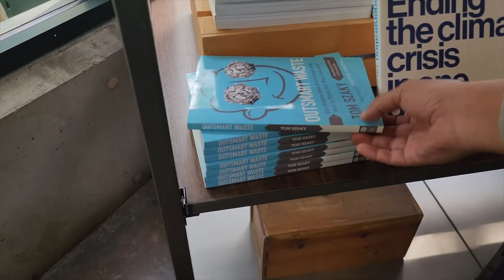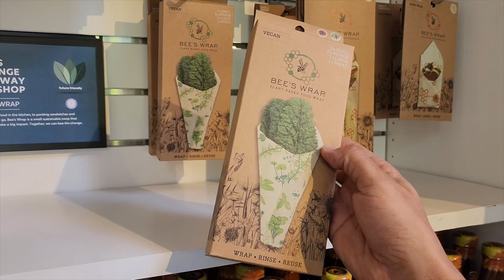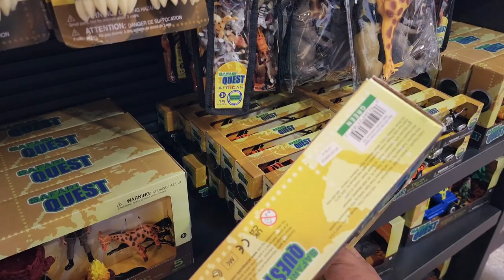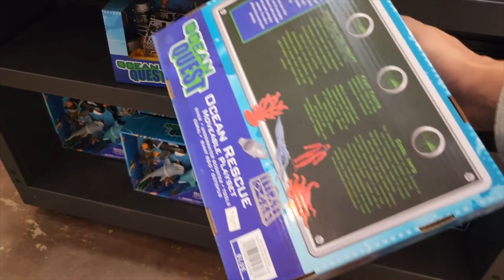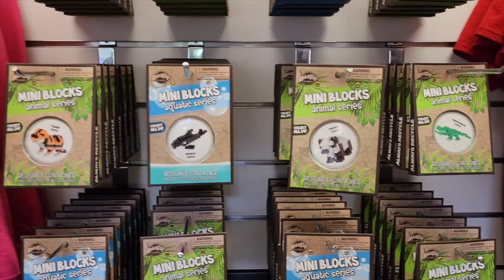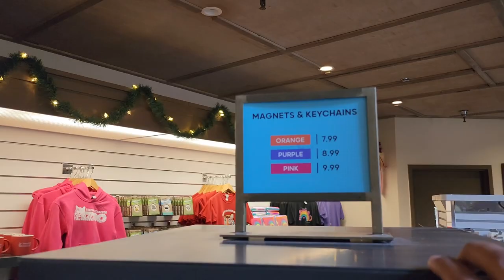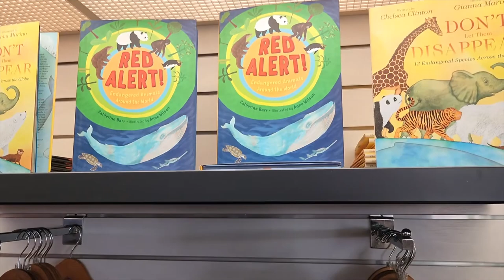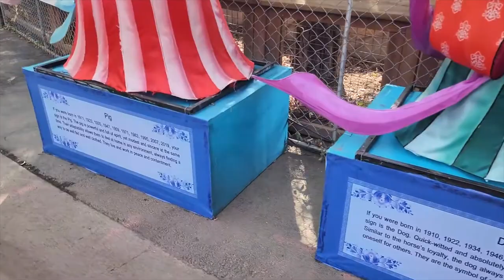Fresno Chaffee Zoo Gift Shop Is Now Open: Merch Search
Cru with us to the Fresno Chaffee Zoo to check out the gift shop that is now open.

 My name is Gregory but I just say Dood because its easy to remember (hey its that dood). I'm a simple dood who loves adventuring with his cru. We are up for any adventures & love to bring you all along with us to share the funny moments, the scary moments & just overall great times. We appreciate every single one of you, if you joined us for one second or all the seconds we thank you.

Our new subscriber goal is 500 and once we reach 500 subs we will begin another giveaway. You're all awesome, thanx for Cruing & thanx for Adventuring. On to the next.

Equipment:
  -recored on

  -Intro: Travel the Distance by Trailer Worx

Thumbnail:
   -made by Katie Velez using Canva